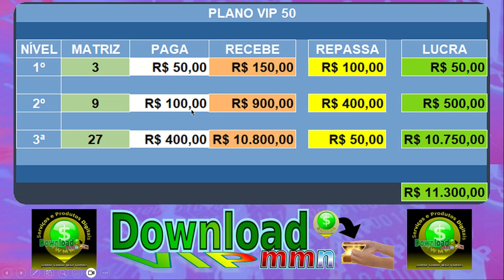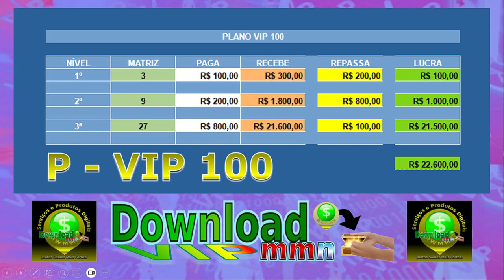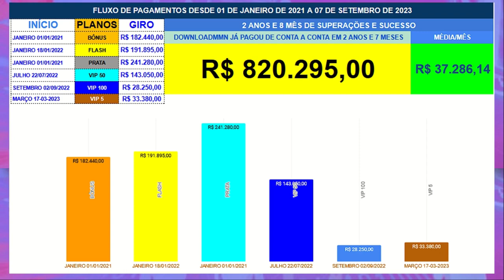APRESENTAÇÃO VIP 50 100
Somos um grupo fechado de empreendedores de produtos digitais. Junte-se a nós!